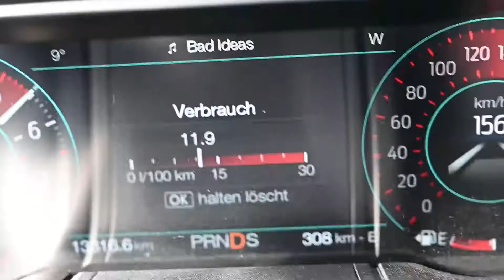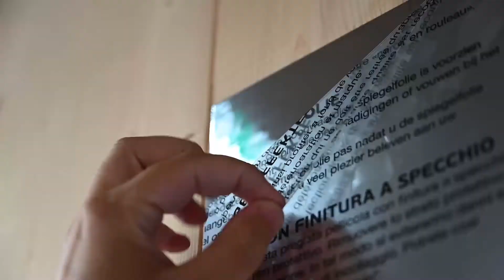DROPIT Productions GmbH - Der Aufbau unseres Studios - Folge 2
Langsam nimmt unser Büro Raum gestallt an. Die Tapete ist an der Wand angebracht, die Küche in Position. In den nächsten Tagen machen wir die Elektroinstallation und schließen den Geschirrspüler und das Waschbecken an das Wasser und den Abfluss an.

Ebenso haben wir einen Samsung 65 Zoll TV für unseren Meetingraum.

Pip unser Grafiker besuchte uns heute im Studio nach einem Erfolgreichen Kunden Termin besucht, was er zu unserem Studio sagt? Schaut euch doch einfach das Video an.

Alles Infos zu unserer Firma findet ihr bald oder natürlich bei mir Privat!